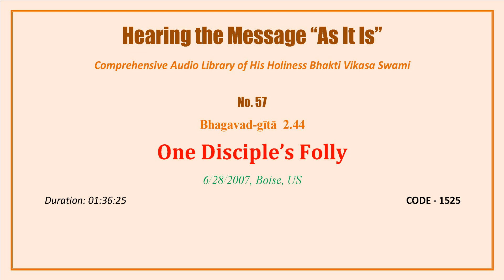0057 BG 2 44, One Disciple's Folly, 2007 06 28, Boise, Idaho, USA, CODE 1525 mp3